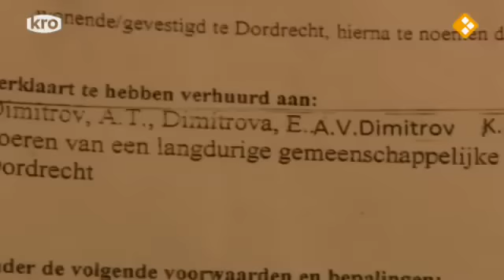Gratis geld uit Holland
21 april 2013

Staatssecretaris Weekers van financiën gaat de Tweede Kamer voorstellen om de manier waarop in Nederland toeslagen worden toegekend, drastisch te veranderen. Aanleiding is een reportage van KRO Brandpunt waarin fraude met zorg- en huurtoeslag door Bulgaren wordt blootgelegd. Weekers wil daarom dat aangevraagde toeslagen voortaan eerst worden gecontroleerd, voordat ze worden uitgekeerd.

"Het nadeel is dat de goeden dan onder de kwaden moeten lijden en langer op hun geld moeten wachten. Maar ik denk dat het voor de houdbaarheid van het systeem belangrijk is dat het niet als pinautomaat kan worden gebruikt", zegt Weekers in KRO Brandpunt.

In de reportage vertellen Bulgaren over georganiseerde reizen naar Nederland, bedoeld om fraude met toeslagen te plegen. Tientallen inwoners van het dorp Ivanski hebben inmiddels zo'n reis ondernomen. Eenmaal in Nederland, laten ze zich inschrijven op een adres in Dordrecht, Rotterdam of Tiel dat op naam staat van de organisatie. Vervolgens worden bankrekeningen geopend en huur- en zorgtoeslagen aangevraagd.

De deelnemers, vaak analfabete Roma, vertellen in de uitzending dat zij een vergoeding van enkele honderden euro's kregen, waarna ze werden teruggebracht naar Bulgarije. De organiserende bende houdt de pasjes van de bankrekeningen in bezit en strijkt vervolgens tienduizenden euro's op.  Op dit moment is het zo dat aangevraagde toeslagen na een oppervlakkige controle worden uitgekeerd. Maanden later kan pas definitief worden vastgesteld of dat al dan niet terecht was.

Staatssecretaris Weekers is  geschokt door de eenvoud waarmee de fraude kan worden gepleegd. Daarom wil hij op korte termijn met de Tweede Kamer in gesprek over een aanpassing van de huidige regels. Na die verandering zullen toeslagen pas uitgekeerd worden nadat is vastgesteld of de aanvrager daar recht op heeft.